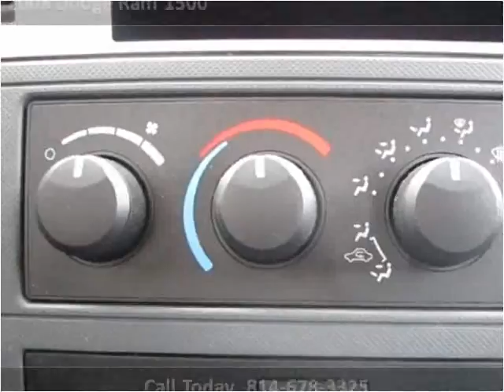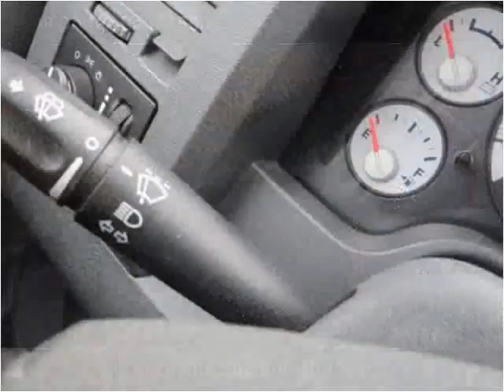2008 Dodge Ram 1500 Used Cars Cranberry PA